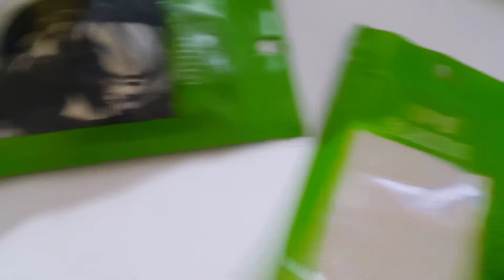Çin'den ucuz kulaklık 2 kulak içi Marka : VPB fashion